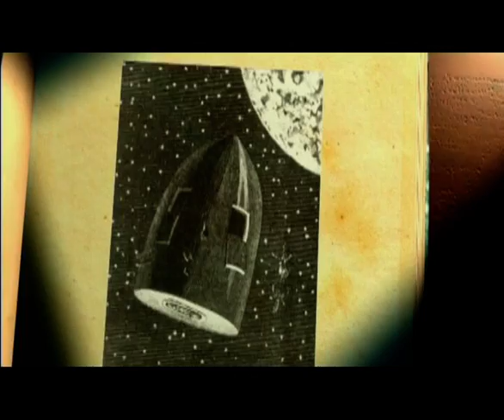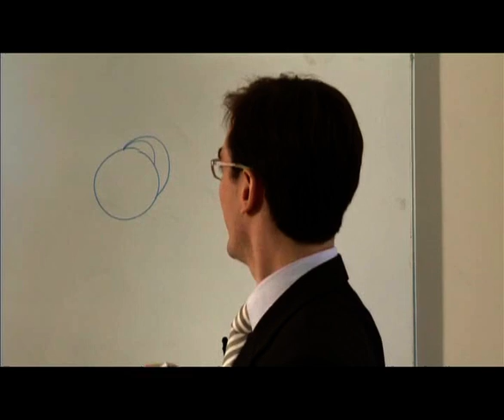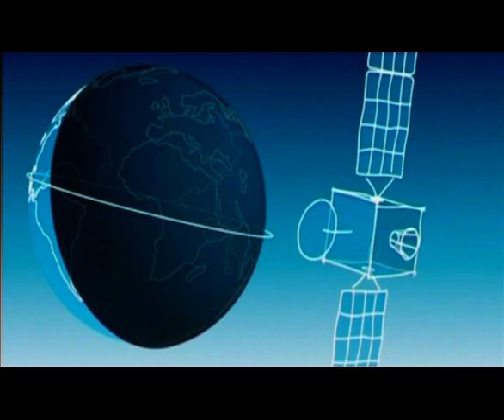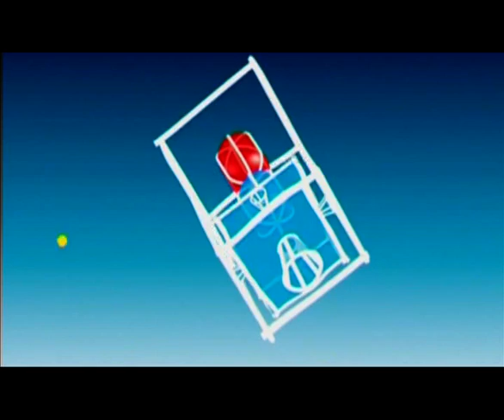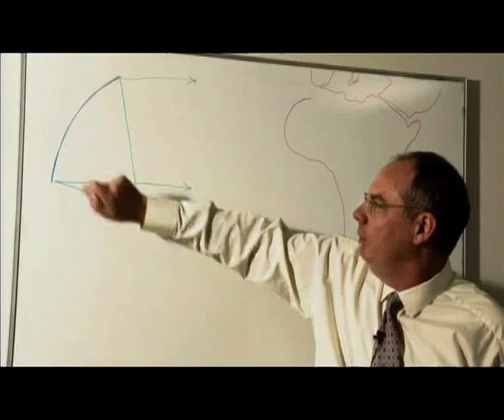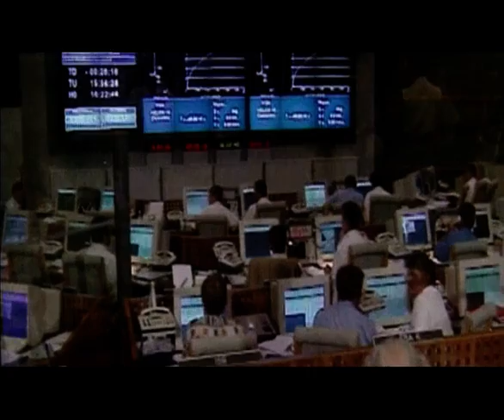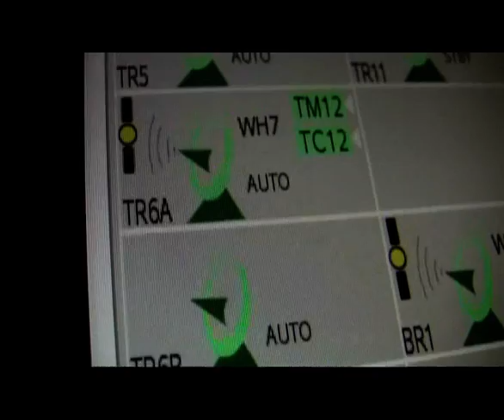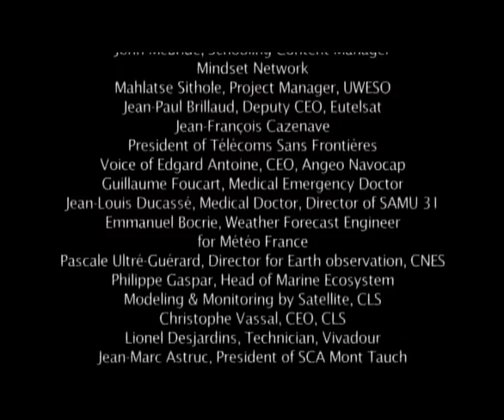The Magic Circle I - Satellites (English)